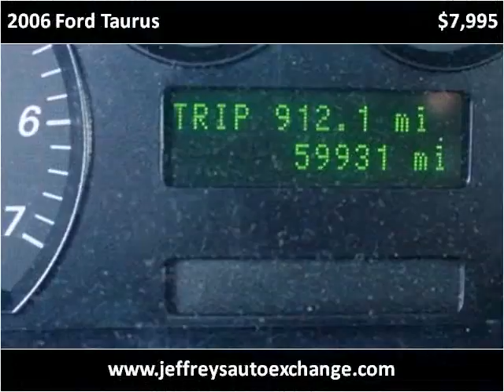2006 Ford Taurus available from Jeffrey's Auto Exchange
This 2006 Ford Taurus is available from Jeffrey's Auto Exchange.